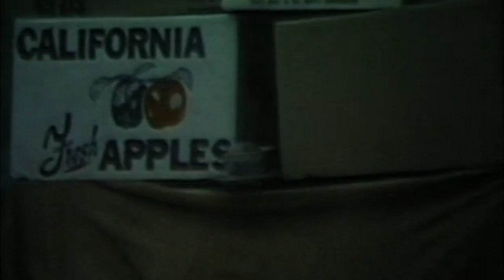Grand Union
Grand Union in performance 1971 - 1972
Featuring: Trisha Brown, Douglas Dunn, David Gordon, Nancy Lewis Green, Barbara Dilley, Steve Paxton, Yvonne Rainer and "Dong".  With Becky Arnold, Sara Rudner, and guests. Prospect Park, San Francisco Art Institute.

Taken from a collection of family Super 8 Home Movies.